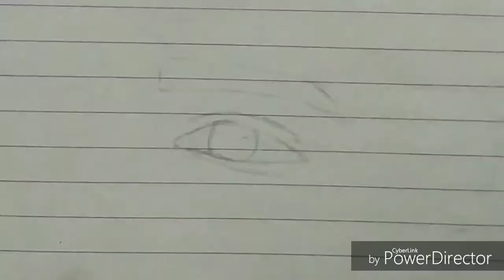How to draw an eye (timelapse video)